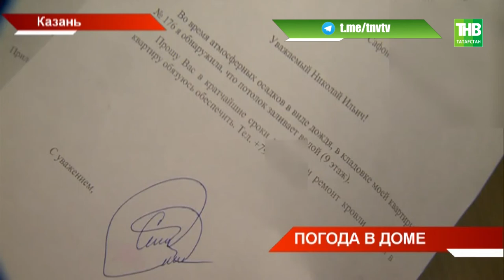Из-за протекающей крыши у жителей последнего этажа затопило сразу несколько комнат - ТНВ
Молодой семье Сафоновых тоже пришлось обращаться к Президенту, хотя проблема, казалось бы, выеденного яйца не стоит. Это лето для семьи стало настоящим испытанием. Из-за протекающей крыши у жителей последнего этажа затопило сразу несколько комнат. Предпринятые меры со стороны коммунальной службы напоминали сито. Даже после нескольких обращений, залатать дыры качественно не смогли.

Координаты:
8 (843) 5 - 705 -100

Таяну ноктасы. В эфире: пн, вт, ср, чт - 19:00

Вечерняя игра. В эфире: пн, вт, ср, чт - 22:10

7 дней. В эфире: вс - 19:30, 21:30